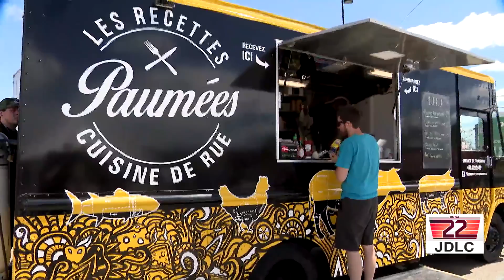JDLC 2018 | Bulletin de nouvelles | Université Concordia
Le bulletin de nouvelles de l'Université Concordia dans le cadre des 22e Jeux de la communication, tenus à Québec du 7 au 11 mars 2018.